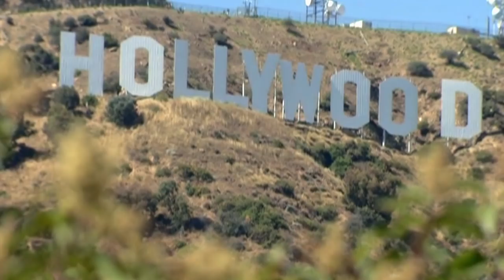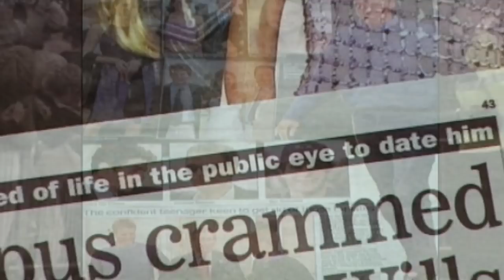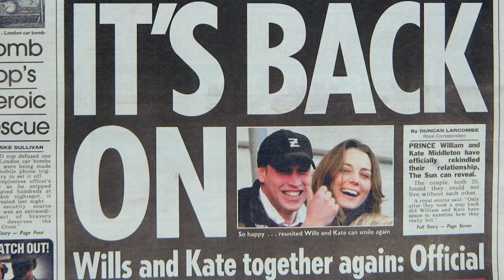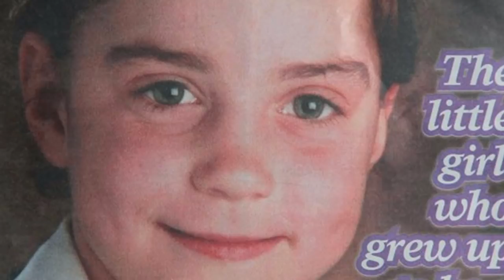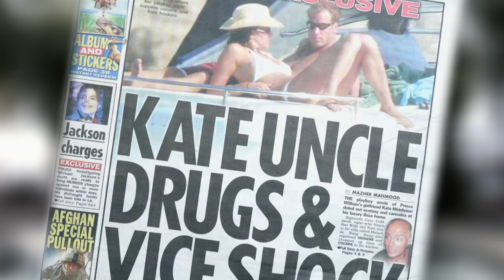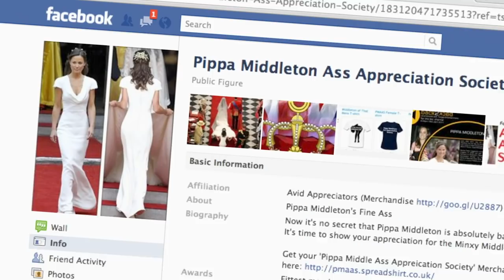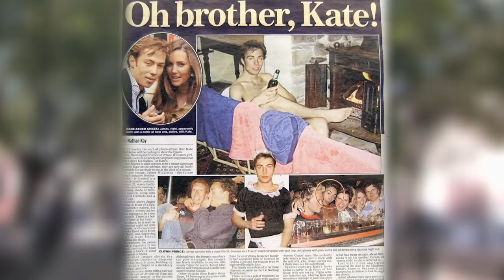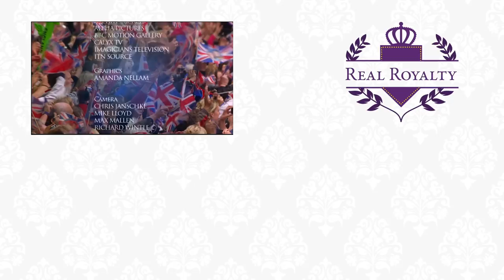The Love Story Of Prince William & Catherine, Princess Of Wales | One Year On | Real Royalty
On 29 April 2011, William and Catherine were married in a fairy tale wedding watched by more than two billion people and celebrated the whole world over.

Content licensed from Kew Media to Little Dot Studios.